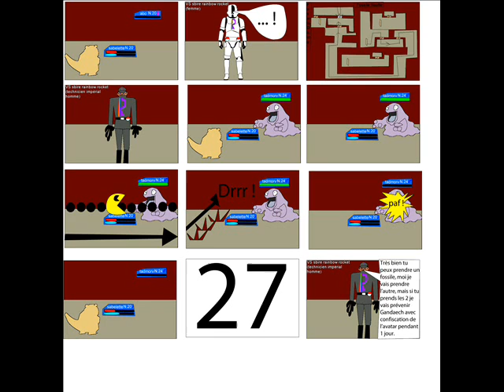OVER GAMING CH 3